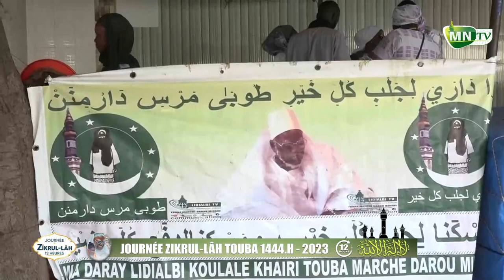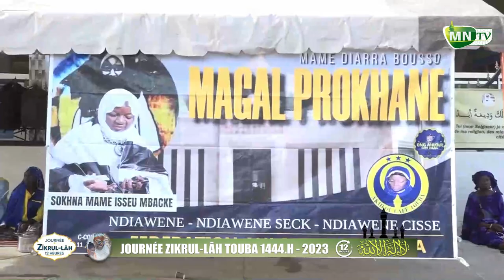Journée Zikrulah Berndé Ndekki